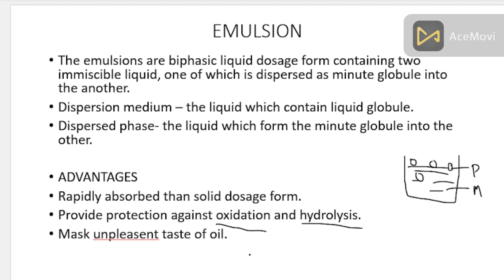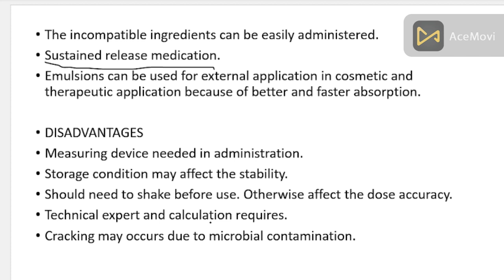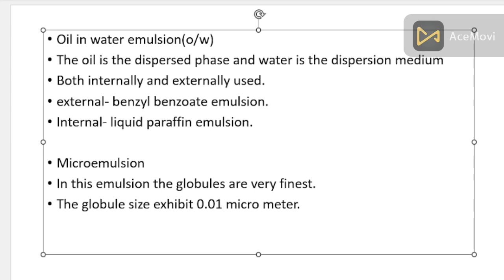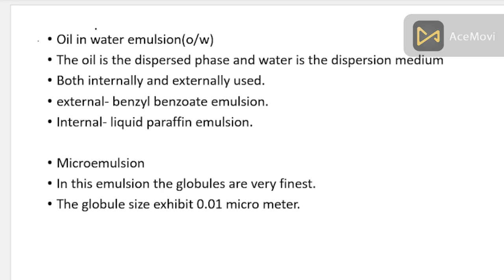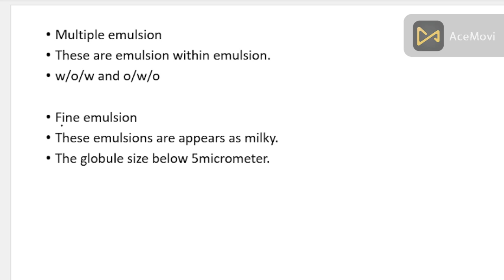Emulsion in malayalam part 1| 1st semester B pharm pharmaceutics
emulsions in malayalam part 1 1st semester b pharm pharmaceutics,